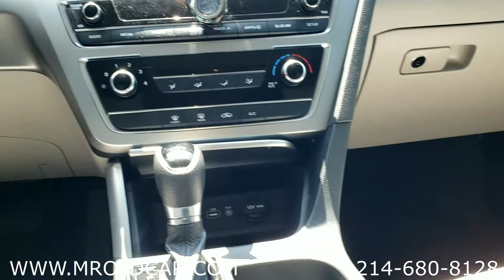2016 Hyundai Sonata FOR SALE $13,500 Dallas Texas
2016 Hyundai Sonata
Bluetooth Audio
Back Up Camera
XM Satellite Radio
Heated Seat(s)
Blind Spot Sensor
Steering Wheel Mounted Controls Voice Recognition Controls
Auxiliary Audio Input
Electronic Messaging Assistance With Voice Recognition
Electronic Messaging Assistance With Read Function
Multi-Functional Information Center
Multi-Function Display
Power Windows: With Safety Reverse
Audio Auxiliary Input: IPod/IPhone Integration
Steering Wheel Tilt And Telescopic
Front 12V Power Outlet (3)
Power Steering Speed-Proportional
Cruise Control
Rear Seats Heated
Passenger Seat Heated
Driver Seat Heated
Driver Seat Power Adjustments: 8
Front Suspension Type: Macpherson Struts
Usb Port

Call or Text any time
Robert